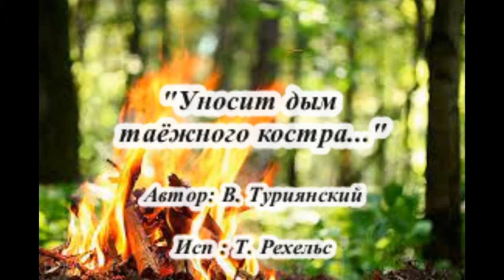Уносит дым таёжного костра. Автор: В. Туриянский , исп.: Т. Рехельс